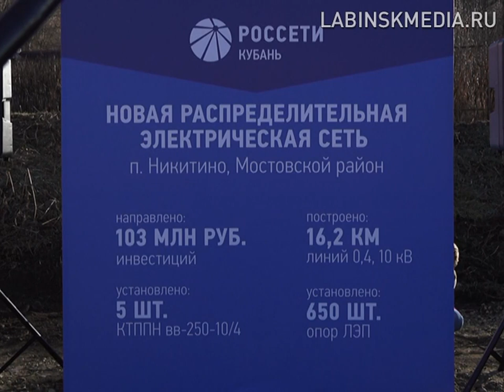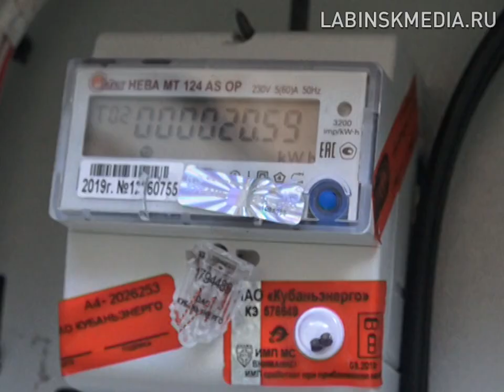Электроснабжение пос. Никитино.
Теперь лабинцы смогут отдыхать в горах соседнего Мостовского района в комфортных условиях. В поселке Никитино  введены в эксплуатацию новые объекты распределительной сети. Они обеспечили электроснабжение отдаленного горного пункта.